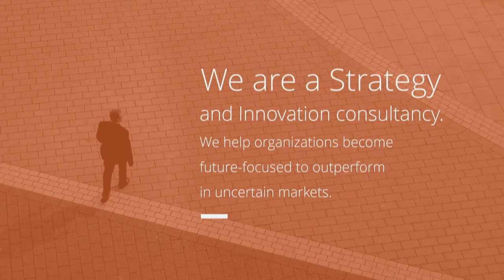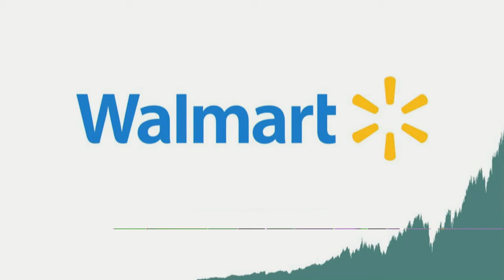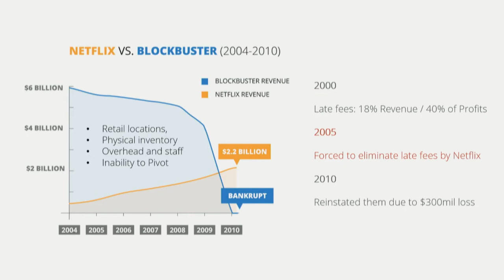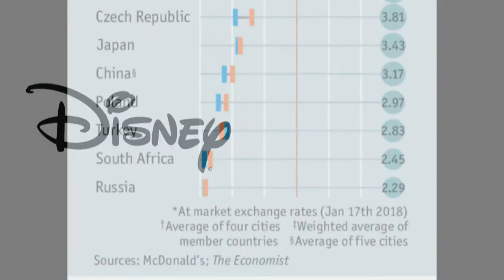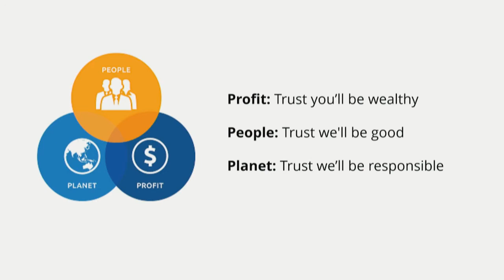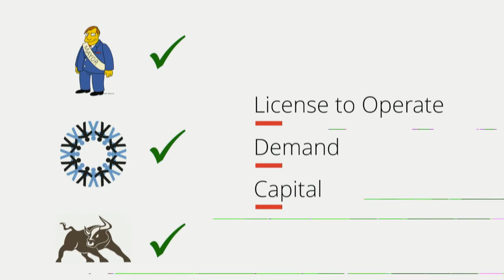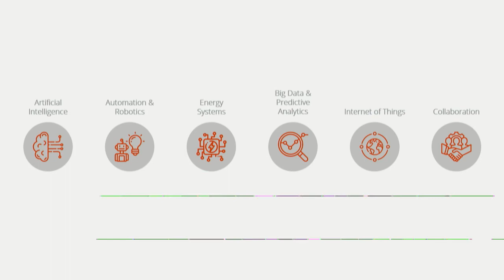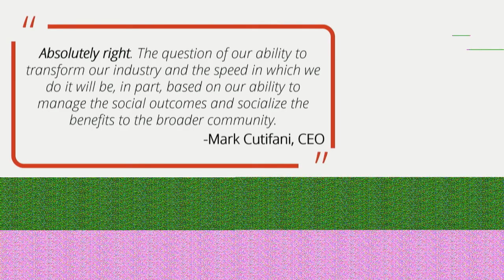The Trust That Binds Us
George Hemingway - Stratalis Consulting